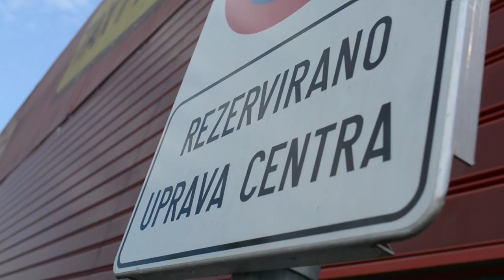XX.DRŽAVNO PRVENSTVO U BODYBUILDINGU I FITNESSU!